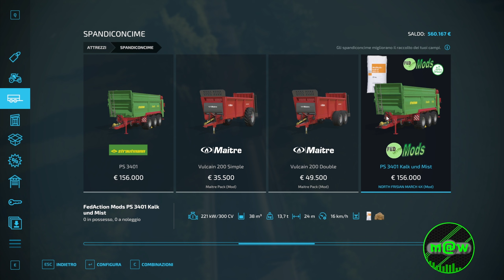FS 22 NF March 448 🚜 "Attrezzatura nuova per fertilizzare"